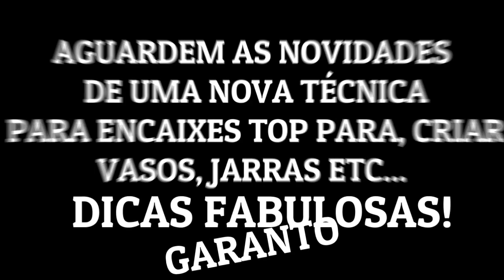NOVA TECNICA PARA FAZER VASOS, JARRÓN DE GALÃO DE ÁGUA MINERAL 5L. AGUARDEM AS NOVIDAES TOP!